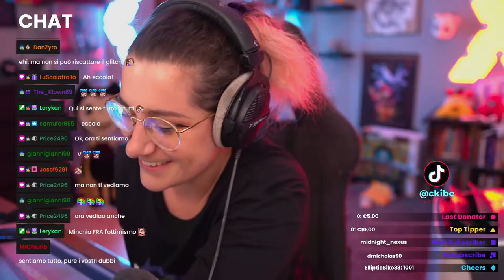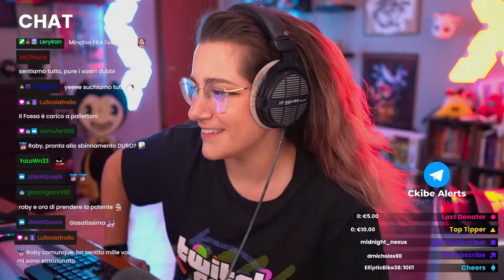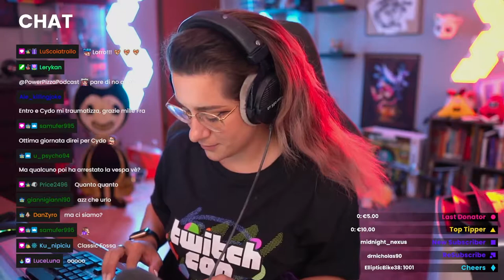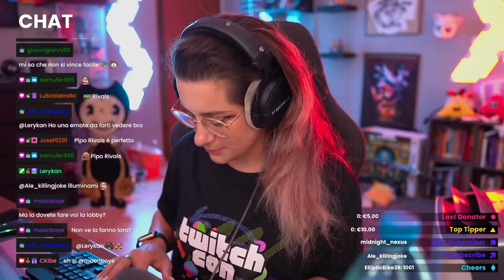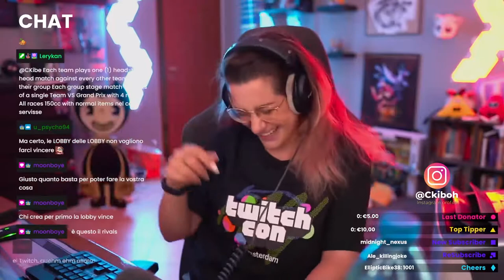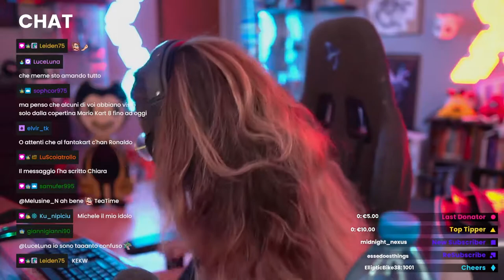[TWITCH RIVALS: Mario Kart 8 Deluxe - Team ITALY]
●●●●●●●●●● SCHEDULE TWITCH ●●●●●●●●●●

Mi trovate in live il Lunedì, Mercoledì, Venerdì alle 15:00 alle 20:00!!!

●●●●●●●●●●●●● SOCIAL ●●●●●●●●●●●●●

●●●●●●●●●●●●● INFO ●●●●●●●●●●●●●●

●●●●●●●●●●●● CHAPTERS ●●●●●●●●●●●●